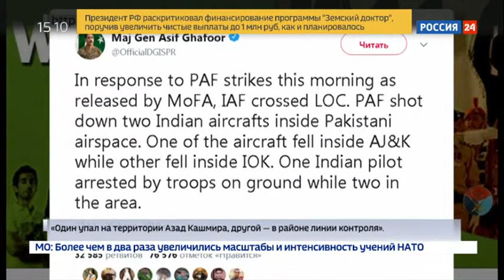Индия и Пакистан обменялись ударами: Кашмир стал самой опасной точкой на планете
Индия и Пакистан закрывают воздушное пространство в районе Кашмира. Этим утром индийские ВВС сбили пакистанский истребитель F-16. Исламабад, в свою очередь, сообщил об уничтожении двух индийских самолетов. В ведомстве также заявили о нанесении авиаудара по целям в Кашмире.